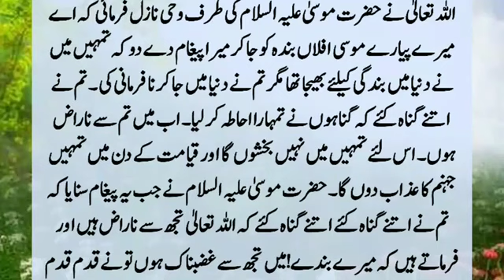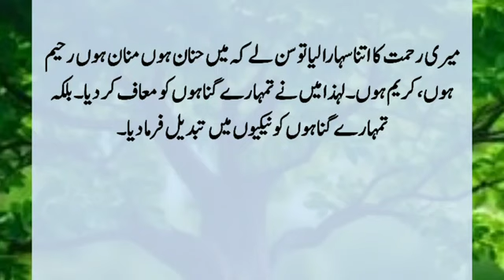Story Of Hazrat Musa (A.S) | Hazrat Musa (A.S) Ka Waqia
During the time of Hazrat Musa, he was a very sinful man. He never did good deeds. He was always engaged in youthful sexual activities. That is, day and night he was engaged in fulfilling his carnal desires. He was engaged in mental desires. He was so intoxicated that Allah ordered my beloved Musa Aflan to go and deliver my message that I had sent you to this world for servitude, but you went to this world and disobeyed you on the Day of Judgment. ??